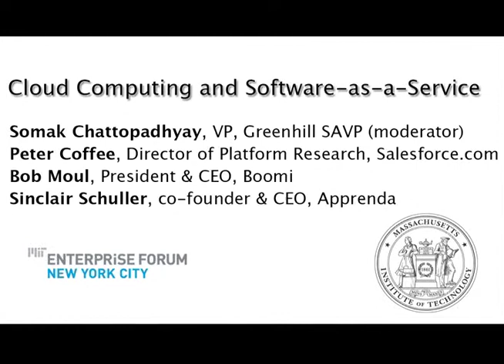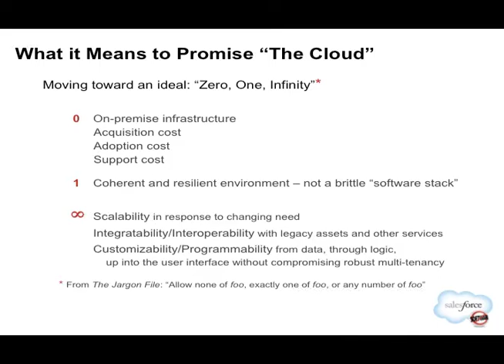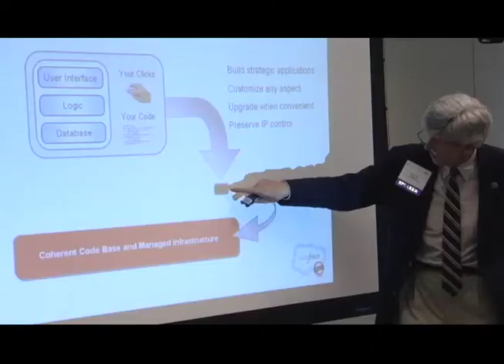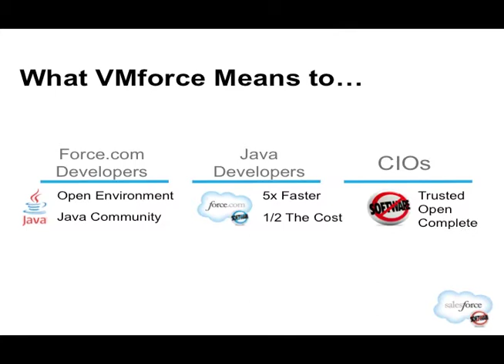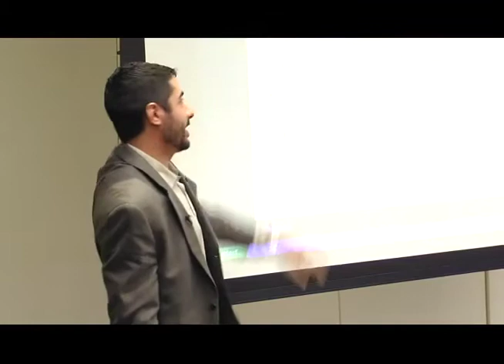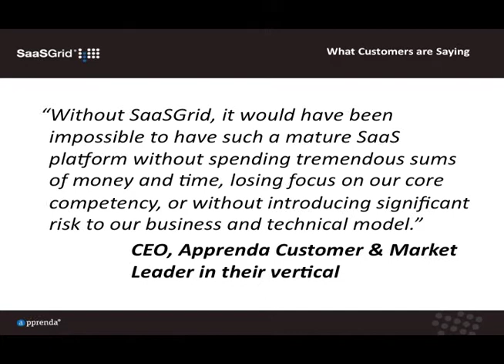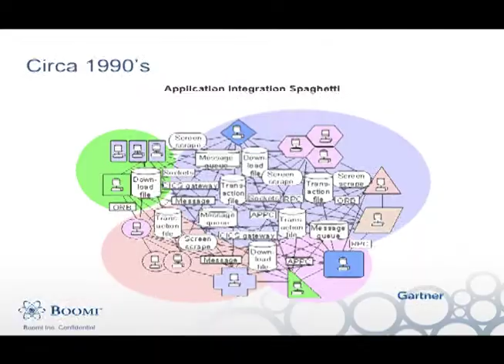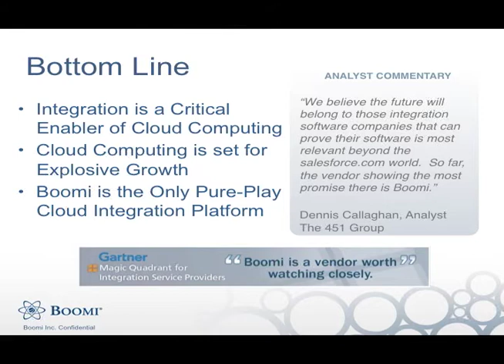Cloud Computing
MIT Enterprise Forum event series.